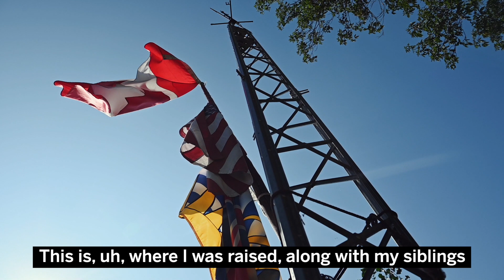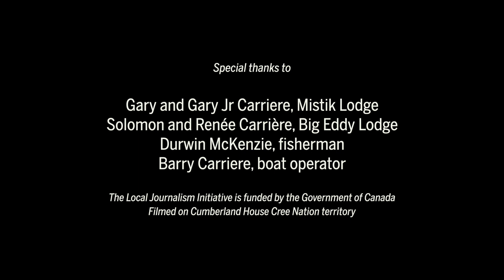The River is Hungry: When North America's largest inland delta withers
The need for a solution is mounting as the Saskatchewan River Delta undergoes a decades-long deterioration impacting Indigenous land users and wildlife, including millions of birds.